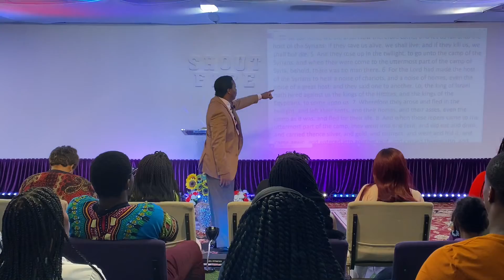“UNSTOPPABLE RESULTS”(PT.1) BY BRO.OSI KING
IN THIS AWESOME, INSIGHTFUL AND REVELATIONAL TEACHING,YOU WILL DISCOVER THE FOLLOWING:WHAT UNSTOPPABLE RESULTS TRULY MEANS;THE TWO TYPES OF UNSTOPPABLE RESULTS;HOW A PROPHETIC WORD FROM A PROPHET WORKS IN A PERSON’S LIFE,AND MUCH MORE...GOD ALMIGHTY BLESS YOU RICHLY FOREVERMORE AS YOU WATCH AND LISTEN,AMEN.